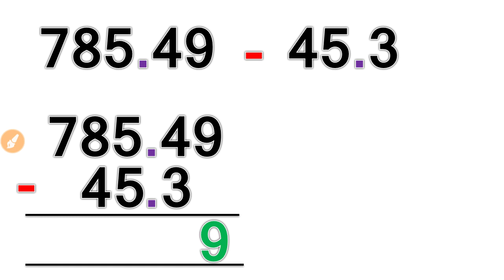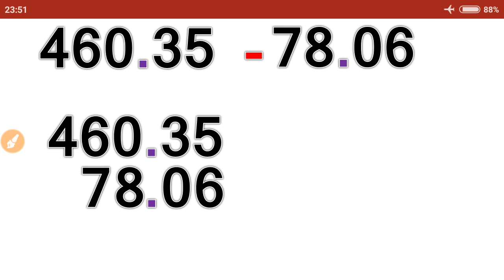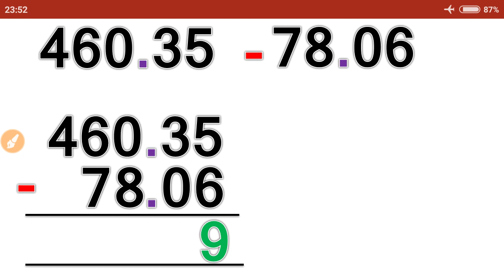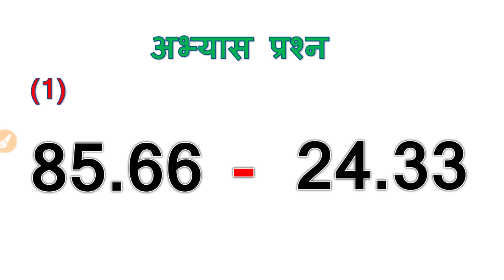dashmalav ka ghatav / दशमलव का घटाना / dashmalav ka ghatav kaise kare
Hi viewers

In this video we learn subtraction of decimal number.
इस वीडियो मे हम दशमलव का घटाना सीखेंगे ।